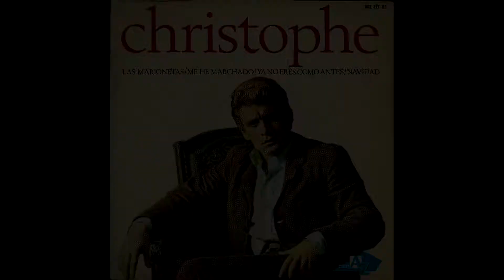Las Marionetas/Christophe 1966